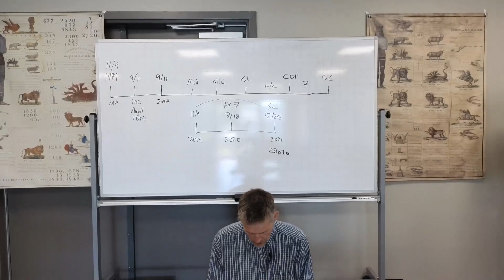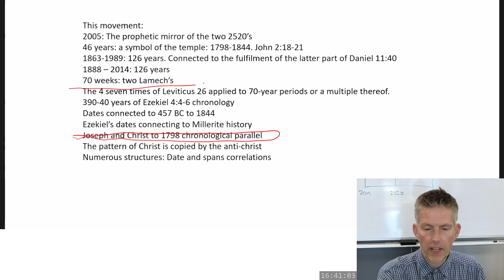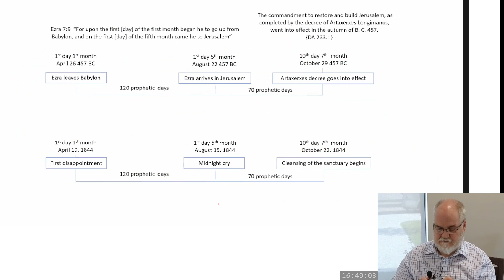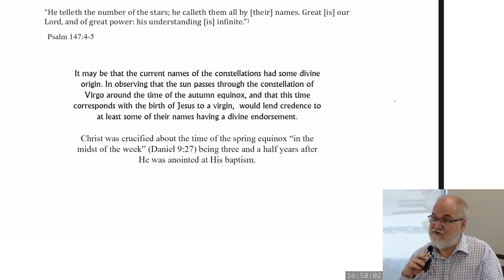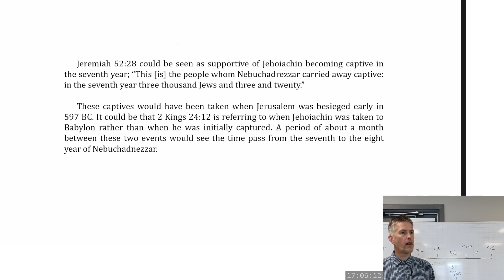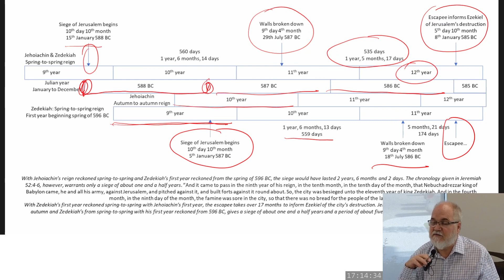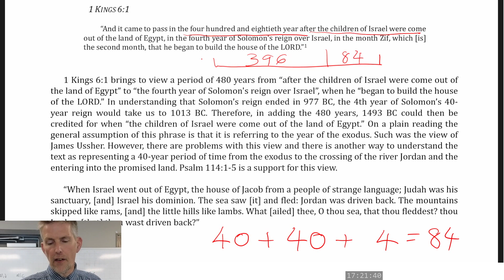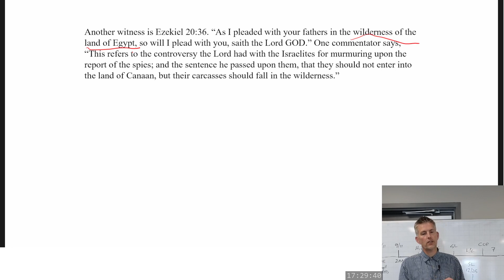5. Telford Mews Prophecy Conference - Chronology of the Judges pt2 - Steven Jamison - July 24, 2023